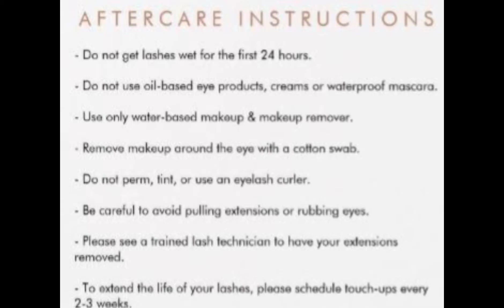EYELASH EXTENSIONS BIANCA MARIE VLOGS | VLOG #34